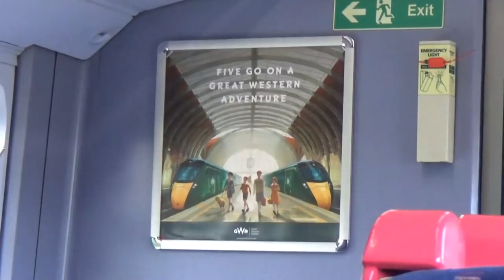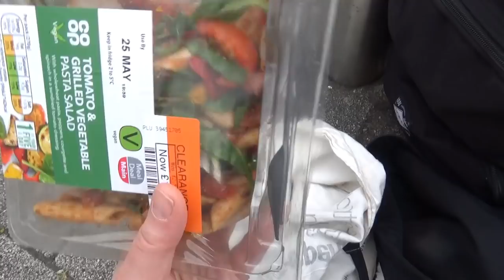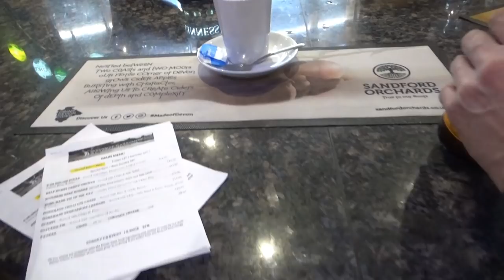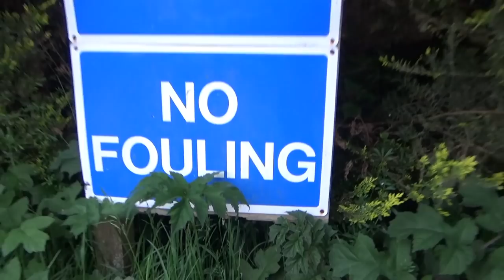Off to South Molton Camping and Caravan Park Again! Devon, England, UK.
It's a gigging day, today. After a relaxed morning at home in her PJ's, Imo's back off to South Molton Camping and Caravan Park in North Devon. After dropping daughter Izzy at her Granddad's for the duration, Imo catches a train to Newport Rail Station to meet up with Dan and IB. They then drive down to the caravan park, arriving early enough to get time to explore before setting up for the gig. It's a very late one!